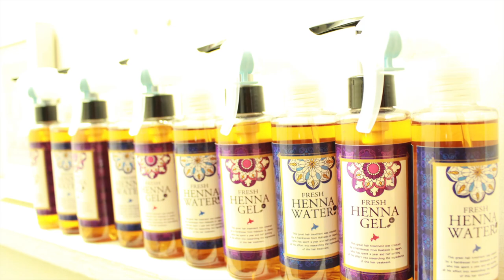【5秒でブリーチ♡】いきなりブリーチで変身した結果？札幌ヘアカラー